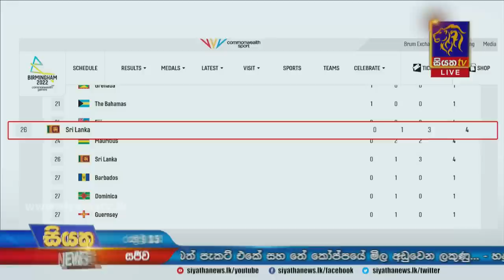Siyatha News | 09.35 PM | 06 - 08 - 2022